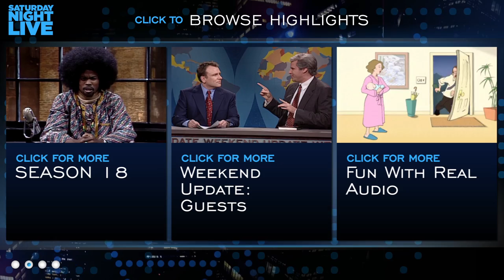Chris Rock As Nipsey Russell - Saturday Night Live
Correspondent Nipsey Russell on the Rodney King verdict.  Aired 04/17/93